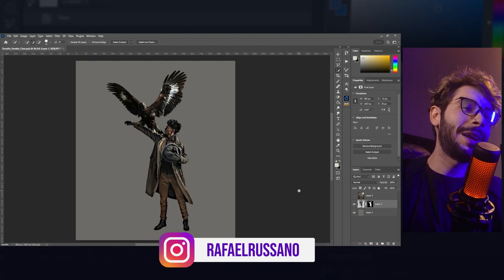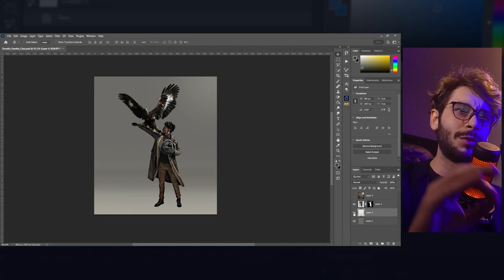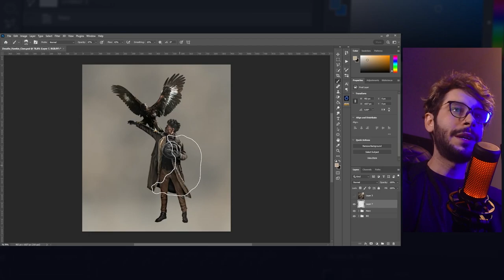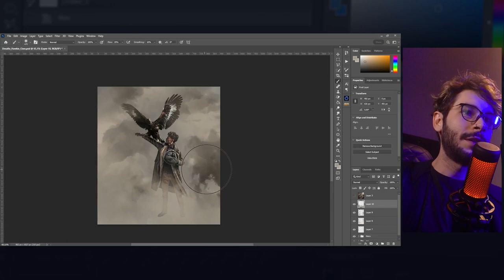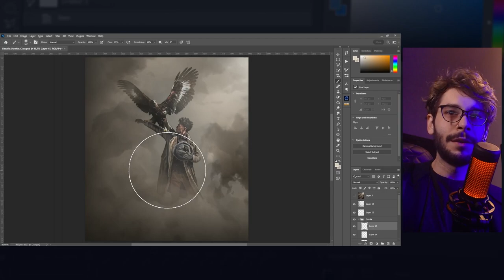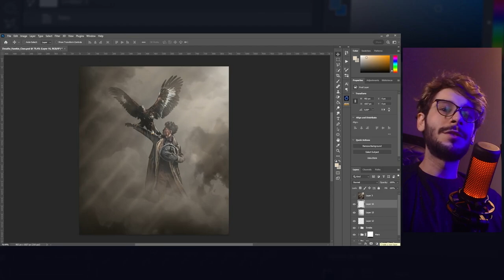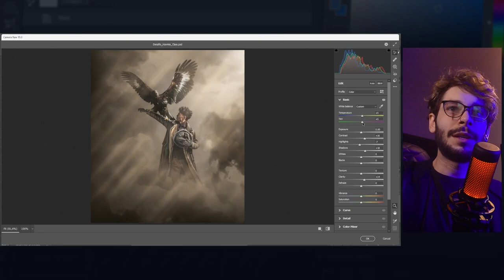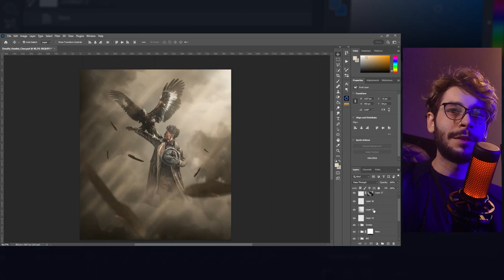Como criar Manipulação de Imagem no Photoshop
Utilizando apenas uma imagem, nesse vídeo vamos aprender como construir uma Manipulação no Photoshop do zero até o resultado final.

[CURSOS COMPLETOS]
🎥 Cursos que te farão sair de uma arte básica para projetos profissionais:
✅ Volume
✅ Color Grading
✅ Nitidez
✅ Mesclagem e muito mais